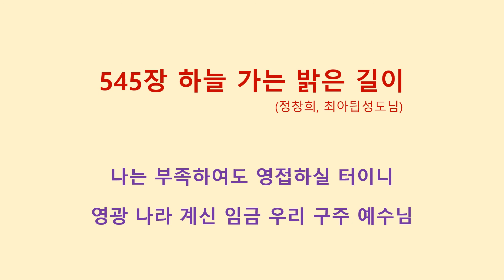545장 하늘 가는 밝은 길이 (정창희, 최아딉성도님)